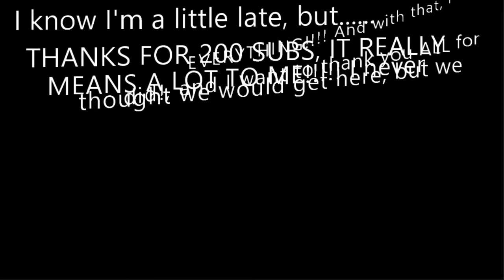3 2 1 GO! ❘ Train Edition! (Meme)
Hey guys, Im finally back, and ready to keep uploading! I should upload daily, unless there is something in the way, but if there isn't I'll try my hardest to keep uploading daily! ITS INSAINE, AND I CANNOT BELIEVE WE MADE IT THIS FAR! And, if it wasnt for you guys, We would of never made it here, and I really want to thank you all for that! And with that, I hope you enjoy/enjoyed the video!
Also, credit to @Bambalam125 for the ending music!